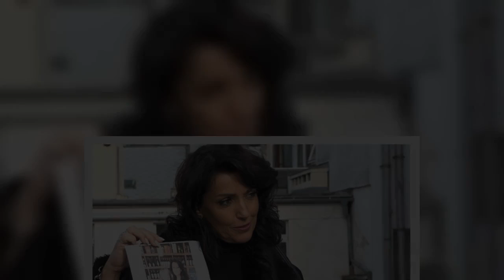Stejně jako většina herců, také Eva Čížkovská&nbsp;(55) se kvůli koronaviru potýká s nedostatkem prá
Stejně jako většina herců, také Eva Čížkovská&nbsp;(55) se kvůli koronaviru potýká s nedostatkem práce, alespoň té ve svém oboru. Před pandemií stihla natočit jeden film, nyní si má zahrát v dalším. Jenže natáčení bylo na poslední chvíli pozastaveno kvůli pozitivnímu testu jednoho z herců. I přes všechno, co se nyní děje, hýří sexy černovláska optimismem a říká, že není člověkem, který by si stěžoval.